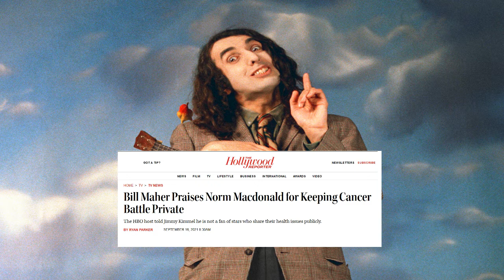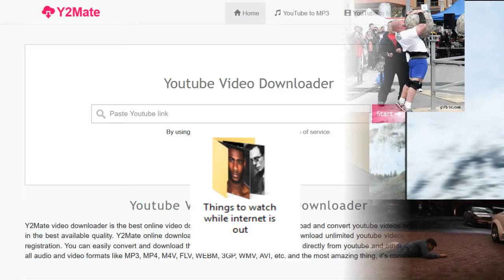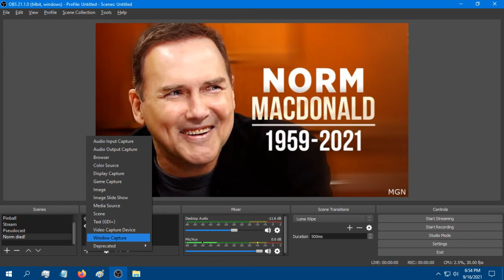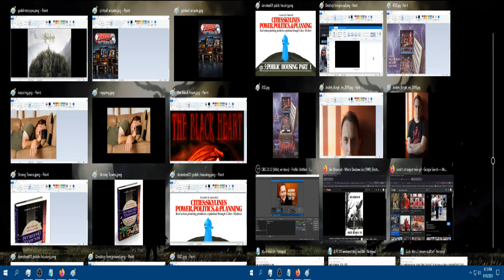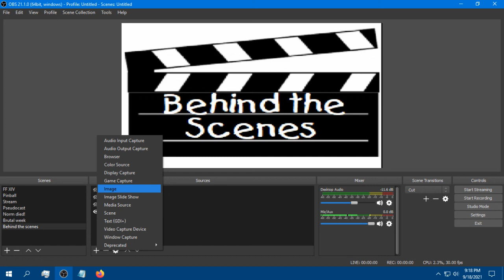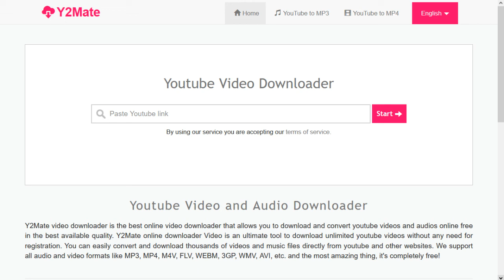Joe's Pseudocast, 9/18/2021